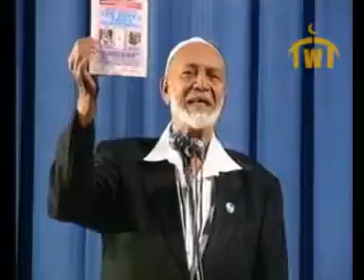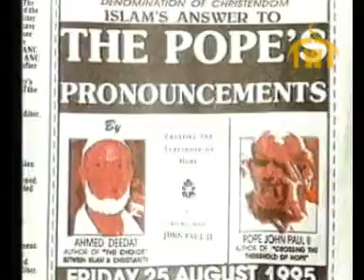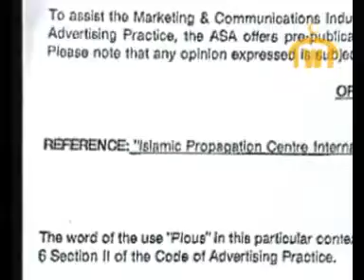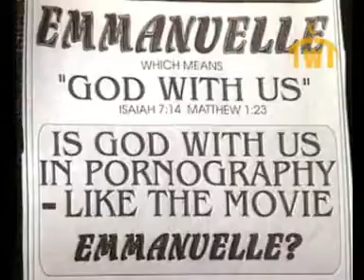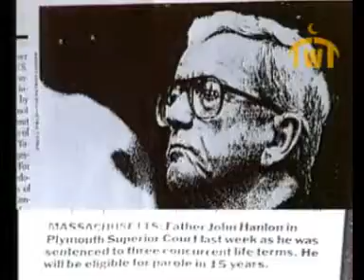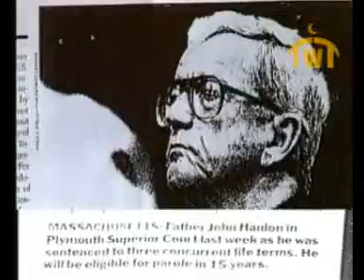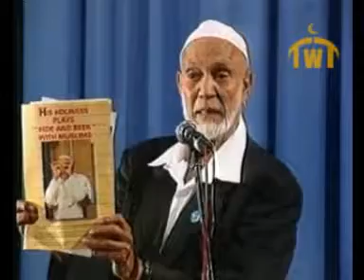Islam's answer to the Pope's Pious Pronouncements | Sheikh Ahmed Deedat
Deedat in Lecture

Title: Pope's Pious Pronouncements

Sheikh Ahmed Deedat delivers Islam's answer to the Pope's Pious Pronouncements.

Venue:
Abdul Aziz Auditorium, Durban, South Africa

Al-Qur'an | Surah Mary | 19:88 | 88. And they say: The Beneficent hath taken unto Himself a son.
89. Assuredly ye utter a disastrous thing.
90. Whereby almost the heavens are torn, and the earth is split asunder and the mountains fall in ruins,
91. That ye ascribe unto the Beneficent a son,
92. When it is not meet for (the Majesty of) the Beneficent that He should choose a son.
93. There is none in the heavens and the earth but cometh unto the Beneficent as a slave.
94. Verily He knoweth them and numbereth them with (right) numbering.
95. And each one of them will come unto Him on the Day of Resurrection, alone.
96. Lo! those who believe and do good works, the Beneficent will appoint for them love.